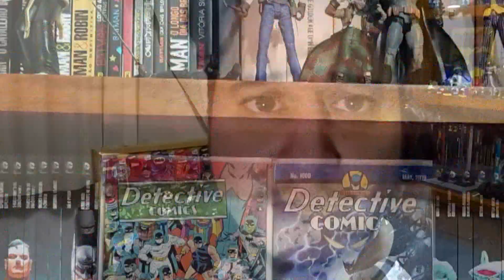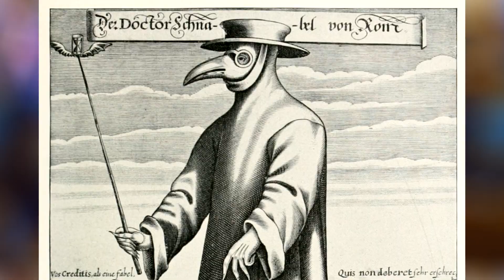Vale a pena pegar Imperador Pinguim parte 1?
Hora de voltar a falar sobre a coleção "A Lenda do Batman", da editora Eaglemoss, pois hoje vou trazer meus comentários sobre a história publicada no encadernado "Imperador Pinguim - Parte 1"

Vale a pena? A história tem ligação com alguma outra? Quem é verdadeiro vilão da trama?

Confirma no vídeo!

Valeu!